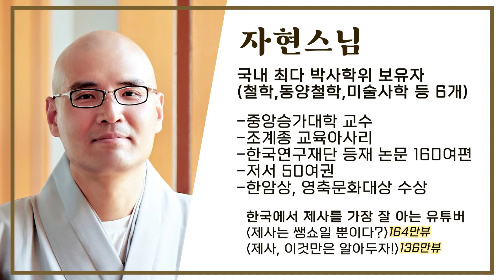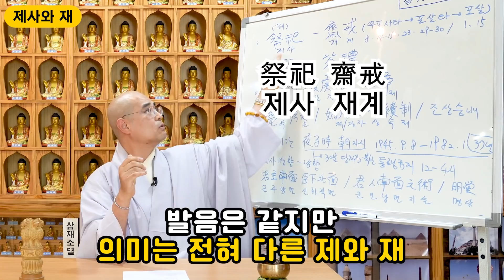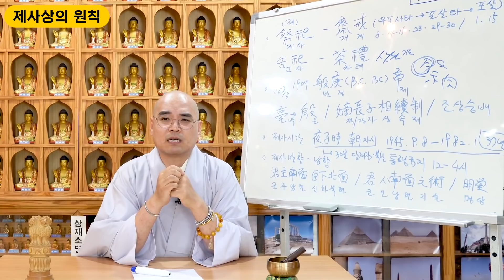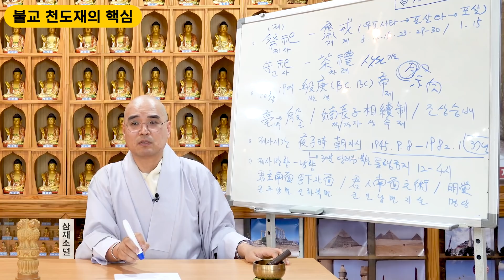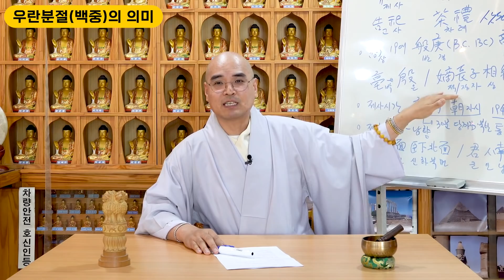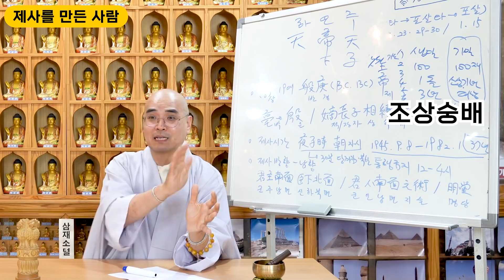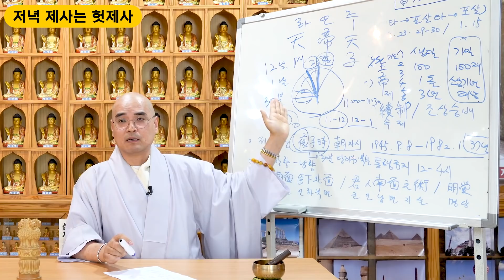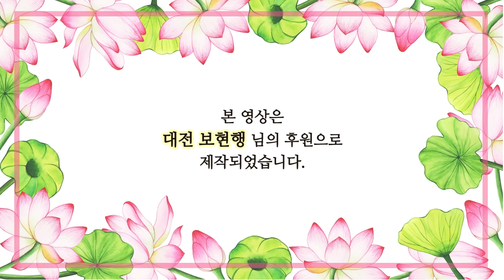제사란 무엇인가? 제사의 유래와 변화 - 제사, 고사, 차례, 49재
* 1만원 이상 후원자는 매월 초하루에 영평선원에서 축원해 드립니다.

동참 방법: CMS 후원계좌에 후원자 이름으로 입금
* 네이버 밴드 쏘댕기기: band.us/@kumarajiva